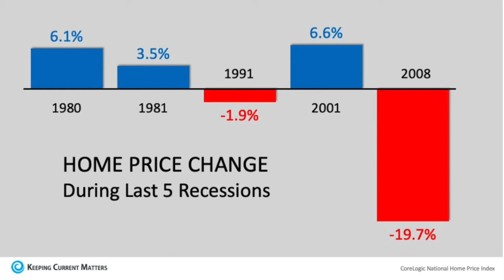The Jamison Team Local Spotlight - Sarah Johnson - PRMG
Learn about the current mortgage industry as Keith Jamison talks with Sarah Johnson: Your Mortgage Partner 🏡 Find out what has changed recently, and tips 💡borrowers need to know if you are looking into mortgages. If you are in the market for a home or a refinance, there is a TON of information in this video that will help you learn what is REALLY GOING ON! 👍